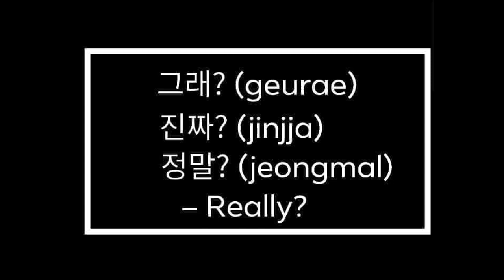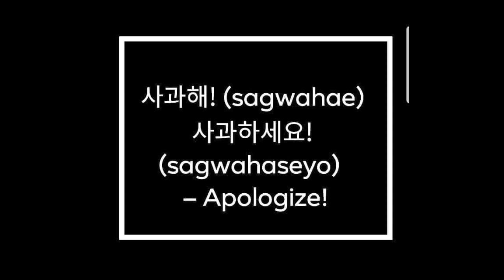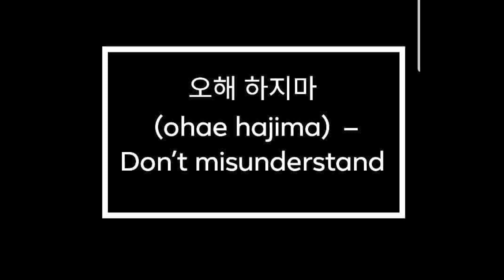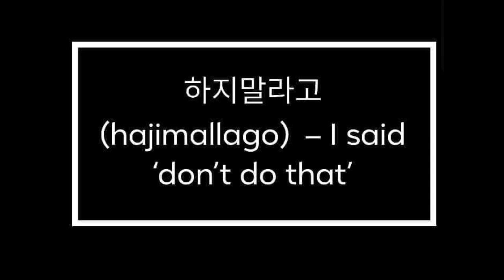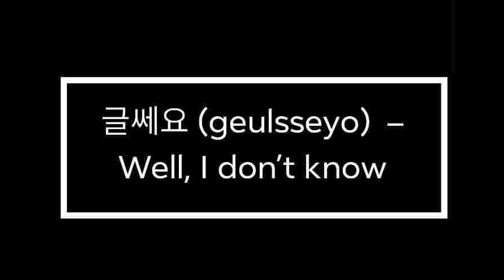FAMOUS KOREAN DRAMA EXPRESSIONS | EASY KOREAN DRAMA EXPRESSIONS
Can I have the K-drama fans out there raise their hands and send some love through finger hearts? I'm sending the love back to you by giving you a list of famous Korean phrases and terms you might find familiar when binge-watching the latest K-drama. This list will either be familiar to you or will serve as a refreshing guide if you’re a newbie in the K-drama world!

LESSON / VIDEO LINKS